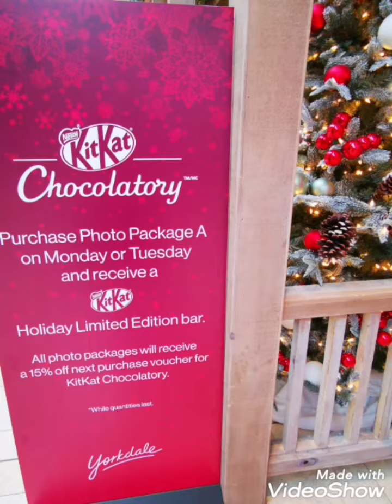Lucky 又到聖誕！Dec 10 2021 Christmas shopping Yorkdale Mall North York Toronto 多倫多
Lucky 又到聖誕！😃🎉💝
Dec 10 2021 Christmas shopping🎁
Yorkdale Mall  North York Toronto🇨🇦
Video by Iris Chong